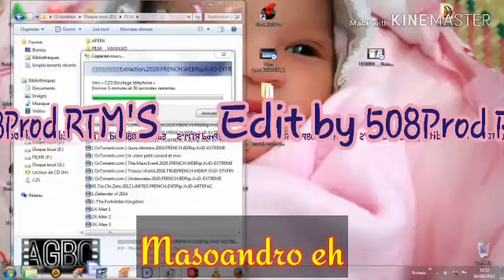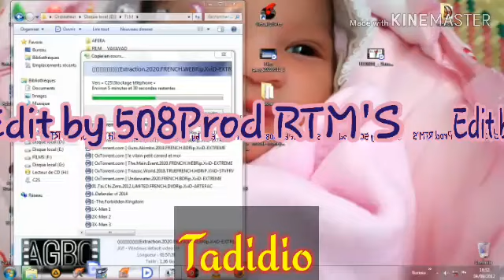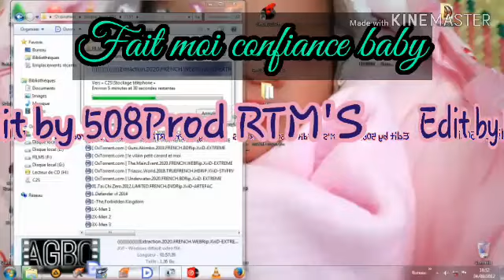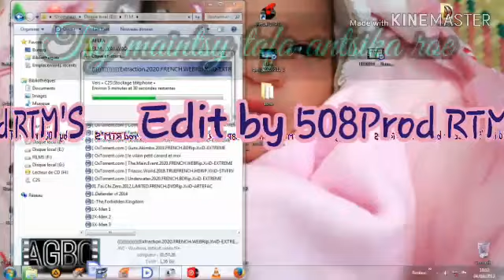BARTEZ - Tsy maintsy tafa version Lyrics nouveauté clip gasy 2020